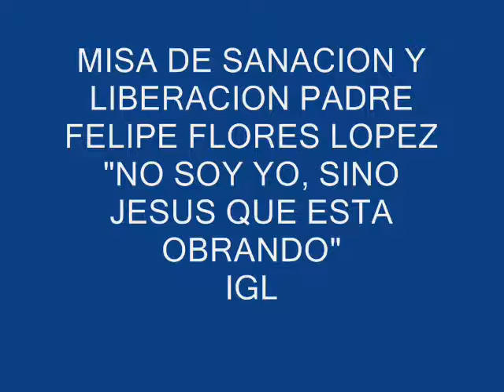MISA SANACION Y LIBERACION(PADRE FELIPE FLORES LOPEZ)1/13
SI TE INTERESA ESTE MATERIAL DESCARGALO EN MP3 LA MISA COMPLETA A MI ESPACIO:

En estas fecha a incrementrado y creciendo la practicas de brujería y Hechicería el padre FELIPE FLORES LOPEZ de la iglesia del Carmen en Monterrey, el espíritu santo lo bendijo regalándole el don de sanción y expulsar demonios en el nombre de JESUS, en esta misa el padre nos va guiando por medio de oraciones y alabanzas, como liberarnos, purificarnos, sanarnos, exorcizar.
Si hemos andado en esoterismo, hechiceria, o brujería, o si nos hay hecho algún maleficio en nuestra persona, hogar, trabajo, familia, física, o a nuestro familiares, liberación de nuestro árbol genealógico.

EN ESTOS VIDEOS VIENE:

*PURIFICACION DEL LUGAR Y EXPULSANDO TODO ESPIRITU MALIGNO.
*PURFICACION CORAZON Y CONCIENCIA (pidiéndole perdón al señor, de todo pecado).
*RENUNCIAR A TODO IDOLOS QUE NOS APARTE DE DIOS (BRUJERIA, HECHICERIA, ESOTERISMO, ESPIRITISMO, ETC.)
*PROCLAMAR QUE JESUS ES NUESTRO UNICO SALVADOR.
*PROCLAMAR QUE ESTAMOS BAJO LA VOLUNTAD DEL SEÑOR QUE SOMOS SUS SIERVOS, OFRECIENDOLE NUESTRA VIDA, FAMILIA ETC.
*AUTO-LIBERACION.(espíritu de desviaciones sexuales, mal humor, soberbia, alcoholismo,tabaquismo,injusticia,cobard ia,destemplaza,impaciencia,infederencia, de impureza, depresión, impiedad, decepción de personas, indecisión, critica etc.)
*MISA
*JESUS NOS BAUTIZA CON SU SANTO ESPIRITU
*LIBERACION EN EL NOMBRE DE JESUS DE HECHIZOS, EMBRUJOS QUE NOS HAN HECHO DAÑO, O A NUESTRA FAMILIA (ANIQUILAMOS TODO ESPIRITU MALIGNO)
*(ORAR) LIBERACION Y CORTAR POR ALIMENTOS QUE HEMOS COMIDO O BEBIDO POR BRUJERIA O MALEFICIOS, TRABAJADAS CON UÑAS, ETC., O TAMBIEN DAÑOS EN MI PERSONA O EN MI CASA CON OBJETOS DE: VELADORAS, ACEITES, CABELLOS TEJIDOS, PARTES DE ANIMALES, HUESOS, SANGRE, SAL, TIERRA, ENTIERROS.
*LIBERACION DE FETICHES: DE PODER DE PROTECTORES Y TODO PACTO O ALIANZA DIABOLICA QUE ME HAYAN IMPUESTO O YO HAYA ACEPTADO.
*SANACION, ORACION DE AUTO-IMPOSICION DE MANOS, CABEZA, OIDOS OJOS, NARIZ, BOCA, TODOS LOS ORGANOS.
(nervios, venas inflamadas, páncreas, circulación, sangre enferma, diabetes, corazón, vaso, órganos atrofiados, ulcera, cáncer, hipertensión, etc)

CANTOS:MINISTERIO DE MUSICA NACE